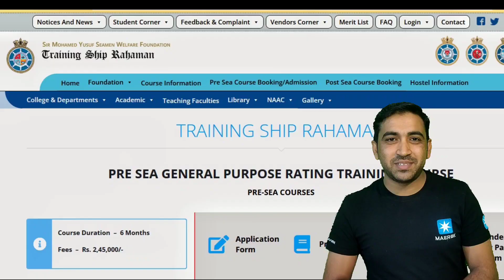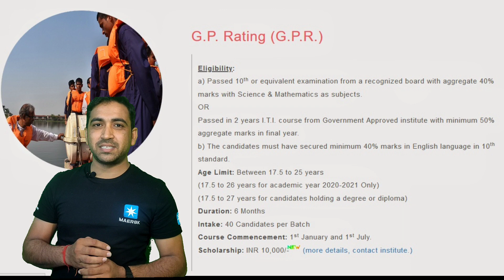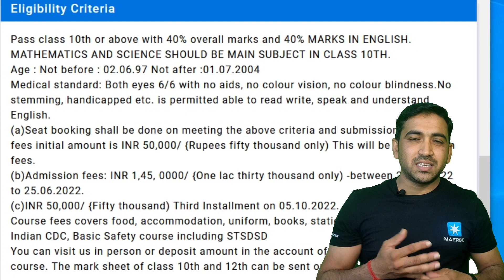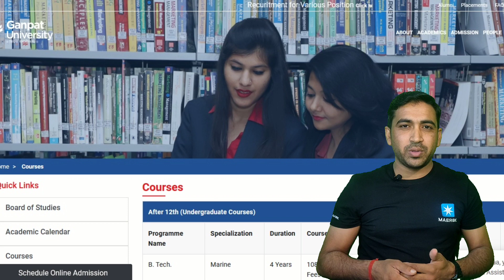Top GP Rating Sponsorship College In India 2023 | Placement ? | सावधान छोटी सी चूक पड़ सकती है भारी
Hi Friends,Heartly Welcome. I am a Sailor working in Merchant Navy in biggest Shipping company of the world MAERSK LINE.
I created this channel for sharing my merchant navy knowledge as well as travel vlogs.

List of DG Shipping Approved Maritime Colleges and Institutes.